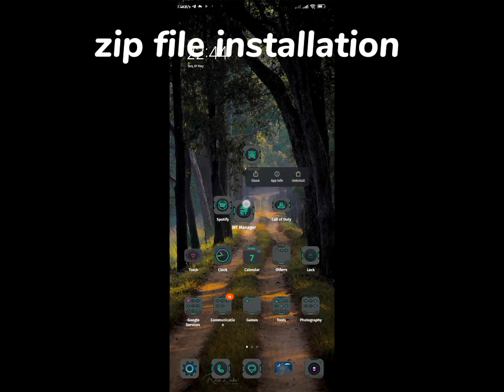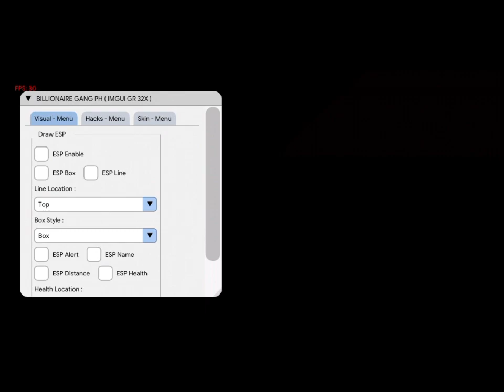CALL OF DUTY MOBILE MOD APK SEASON 4| FULL ESP | AIM ASSIST | NO 10 YEARS | IMGUI | GARENA |MOD MENU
Credit to the real owner of the apk Billionaire Gang

See pinned comment for telegram channel so you can get the download link for the latest mod version

Call of duty mobile mod apk
Call of duty mobile mod apk season 4
Call of duty mobile mod menu
Call of duty mobile mod menu season 4